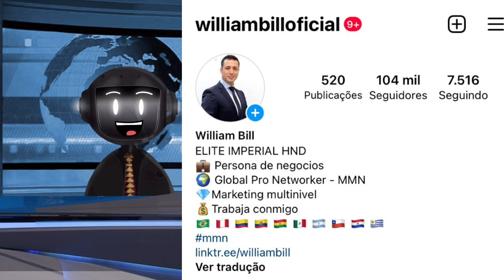[BOMBA] WILLIAM BILL, O PRIMEIRO IMPERIAL ELITE DO MUNDO ESTÁ FORA DA HINODE!